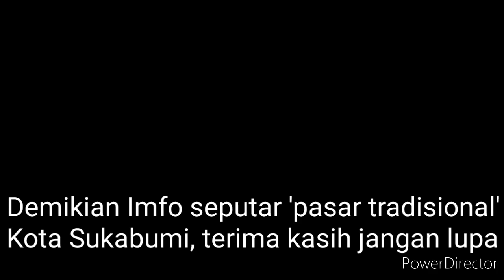Lebih nyaman sekarang Pasar Pasundan Kota Sukabumi.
Pasar Pasundan Kota Sukabumi sekarang lebih nyaman pasca penataan benerapa minggu lalu.Pasar yg merupakan pasar tradisional ini berada di lahan PT KAI daop 1 Jakarta.